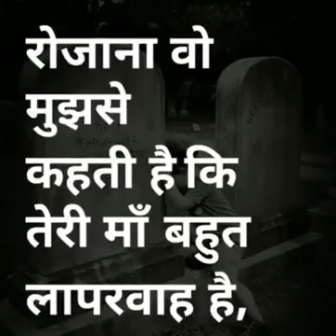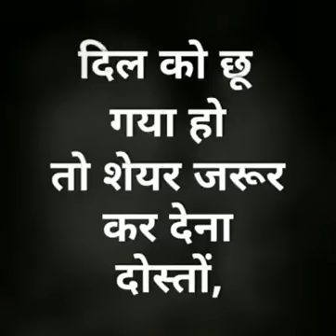Sunita meena meghsar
Sunita meena954